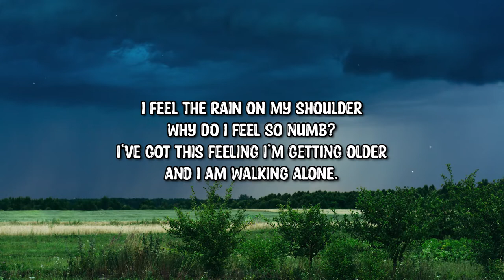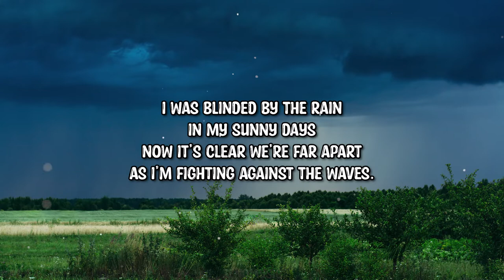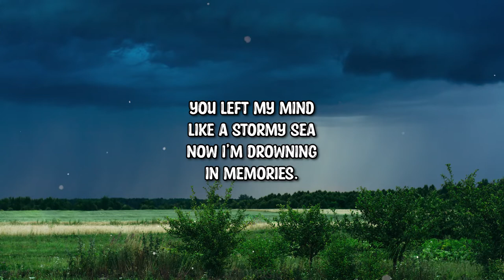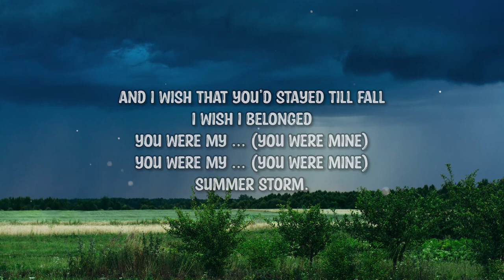Milena Galasso - Summerstorm (Lyrics)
➤Follow: Milena Galasso

Lyrics:

Lightning
Lightning

I feel the rain on my shoulder
Why do I feel so numb?
I’ve got this feeling I’m getting older
And I am walking alone.
I thought that we
Would still be strong
But you were playing
A different song.

Chorus:
You were both lightning and thunder
In a summer sky
And I was foolish to surrender
To your blazing light
And I wish that you’d stayed till Fall
I wish I belonged
You were my summer storm.

I was blinded by the rain
In my sunny days
Now it’s clear we’re far apart
As I’m fighting against the waves.
You left my mind
Like a stormy sea
Now I’m drowning
In memories.

Lightning… lightning… lightning… Lightning…
Summer storm

In a summer sky (summer sky)
To your blazing light (Blazing light)
You were my … (You were mine)
Summer storm.